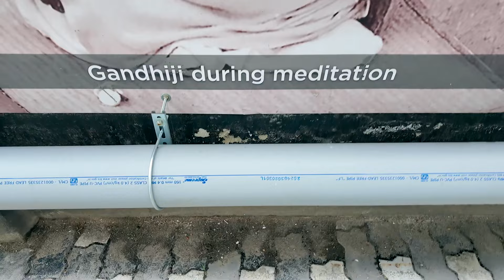ഇവിടെ കളി തന്നെ 😂✌️ | Kochi Marine drive